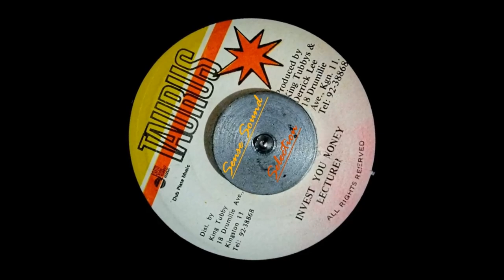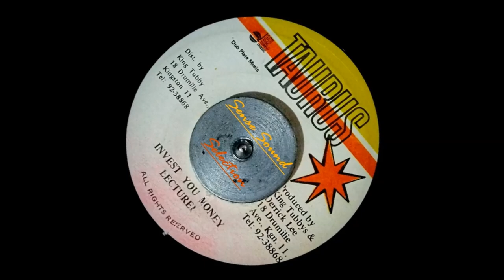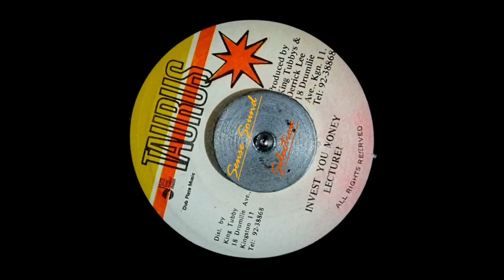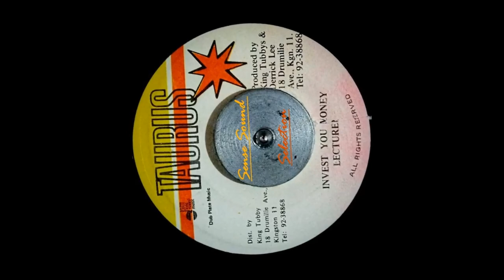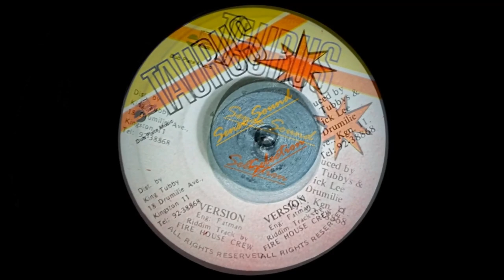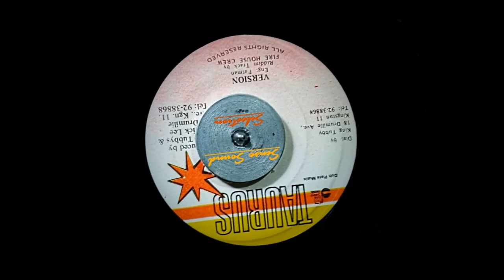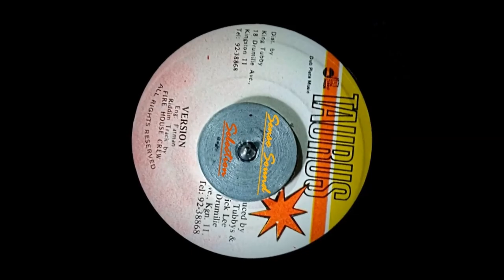Lecturer - Invest Your Money / Fire House Crew - Version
Lecturer - Invest Your Money
Producer – Derrick Lee , King Tubby's
Selo - Taurus / País - Jamaica
Genre - Reggae / Estilo - Dancehall

Siga Sense Sound no Instagram @SenseSoundSelection